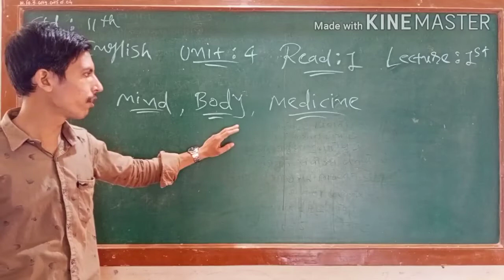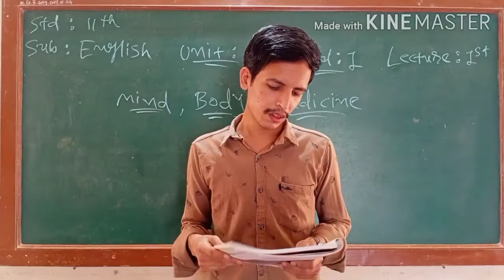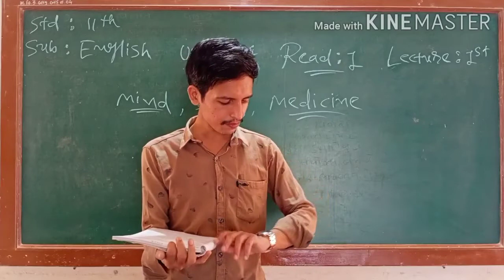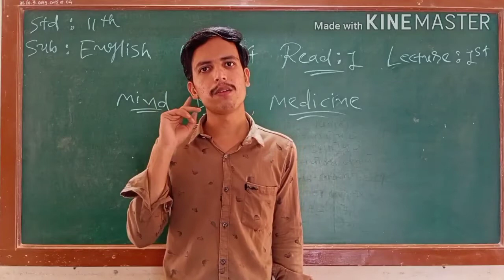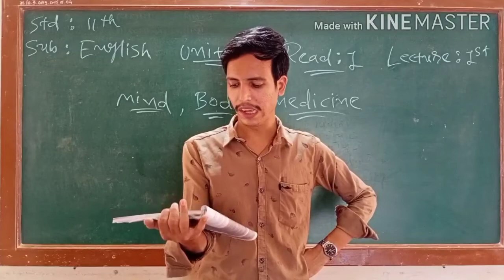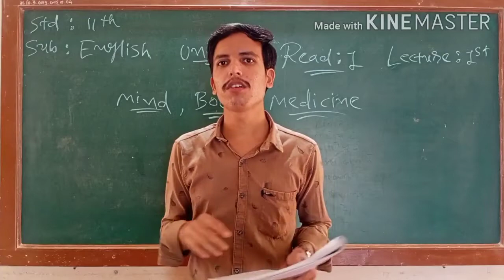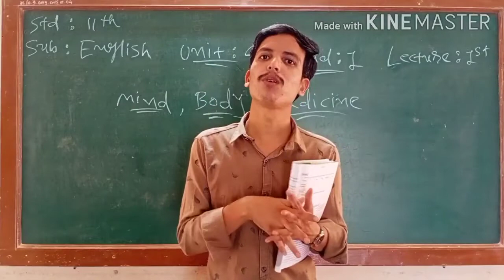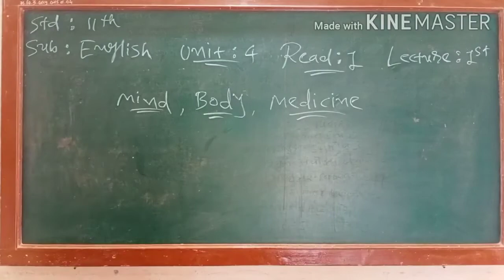English|| Std-11|| unit-4||Read-1 (mind, body, medicine)||Lecture-1